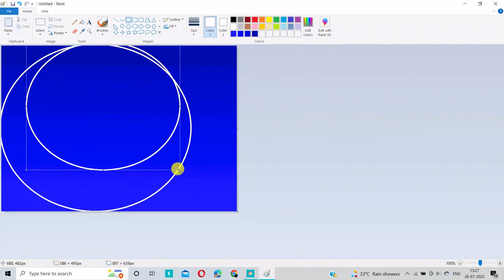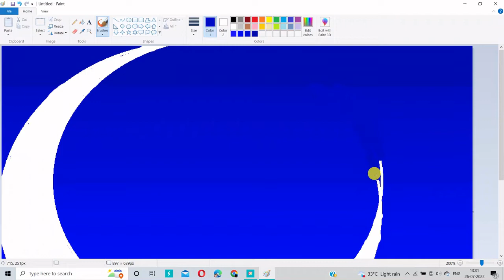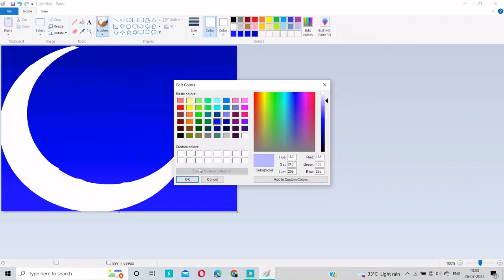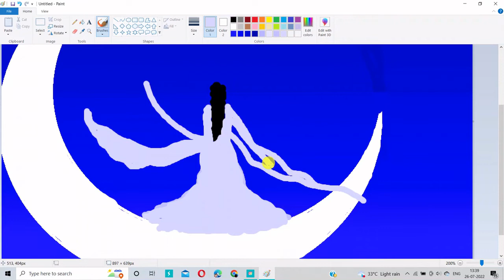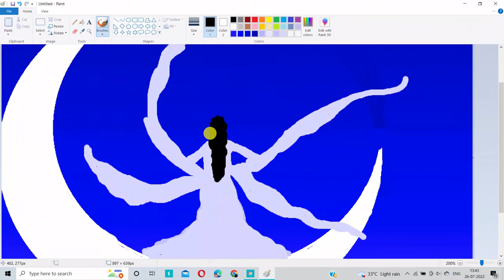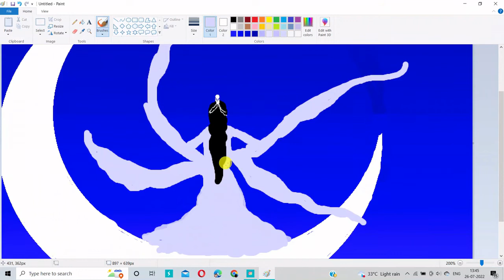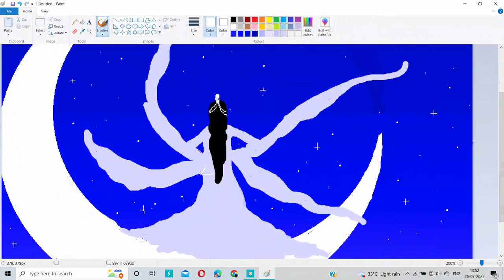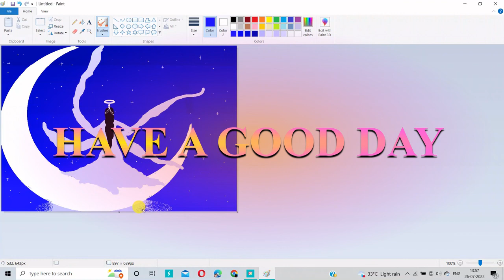How to draw in MS Paint || How to draw in computer ||Angel 😇 Drawing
Hello 👋 FRIENDS
In this video , I draw a night angel seen.
with brush and airbrush tools and I use only two color.
I hope you like this drawing.